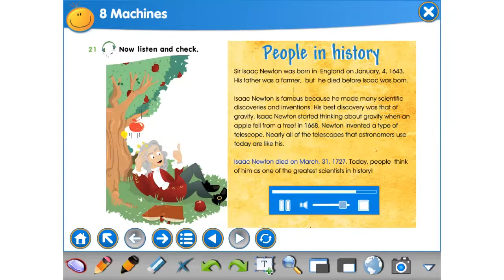Smiles 4 Module 8 ex 21 p 122 check yourself